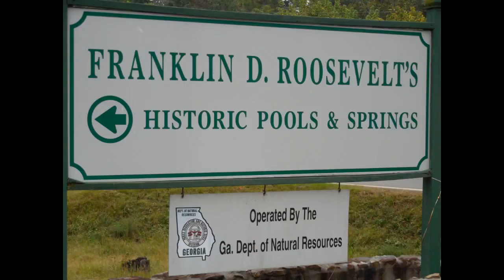FD Roosevelt - Historic Pools & Springs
FD Roosevelt - Historic Pools & Springs Warm Springs, Georgia

Warm Springs Georgia
The History of Warm Springs
President Franklin Delano Roosevelt who first gave national recognition to Warm Springs when, in 1924, he visited the town's naturally heated mineral springs as treatment for his polio related paralysis.
Pools are empty but there is a touch pool where people feel the actual warm spring water.
It maintains a consist 88 degree temperature year round and flows at approximately 914 gallons per minute.

Dowdell's Knob

Callaway Gardens

Warm Springs
FREE MUSIC
Let it in
Ashes
Joshwoodward.com